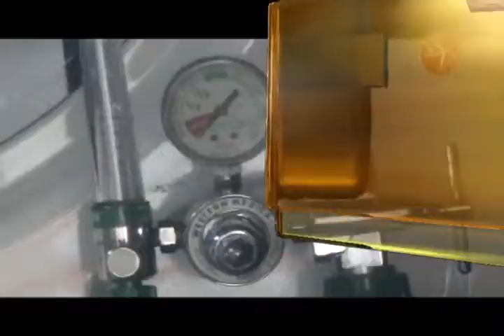La Cruz Roja brinda cuatro consejos importantes para que termine de pasar una buena semana santa